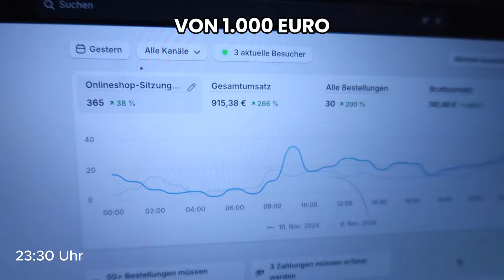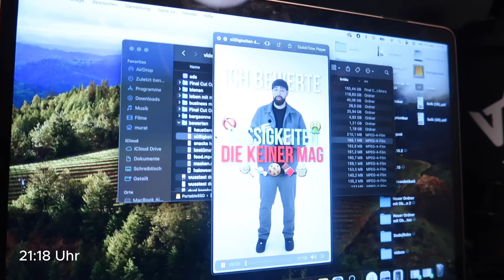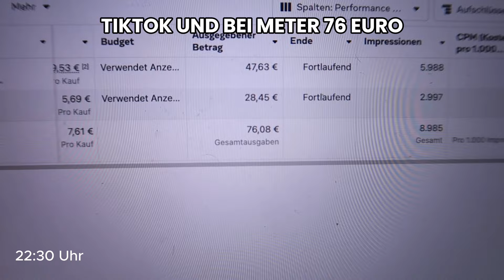100K€ neben DUALEM STUDIUM 😨SO sieht der Alltag aus! | VLOG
In diesem Video nehme ich euch mit durch meinen Alltag und zeige, wie ich es schaffe, mein duales Studium mit meiner Selbstständigkeit zu kombinieren! 📚💼

Ihr erlebt hautnah, wie es ist, zwischen Studium und Arbeiten als Unternehmer zu jonglieren – mit allen Höhen und Tiefen. Ist der tägliche Stress zu viel oder sind genau diese Herausforderungen das, was uns antreibt? Ich teile meine Erfahrungen, Tipps und Routinen, die mir helfen, meine Zeit effektiv zu managen und Produktivität zu steigern, ohne dabei auf meine mentale Gesundheit zu vergessen.

➡️ Themen im Video:

Organisationstipps für Studium und Selbstständigkeit
Zeitmanagement im dualen Studium
Produktivitäts-Tipps für Selbstständige
Balance zwischen Work-Life und Work-Study
Dieses Video ist perfekt für alle, die selbst ein duales Studium absolvieren oder überlegen, den Schritt in die Selbstständigkeit zu wagen, während sie noch studieren!